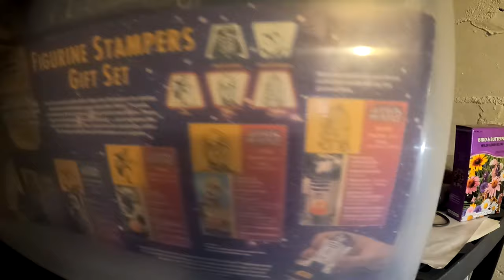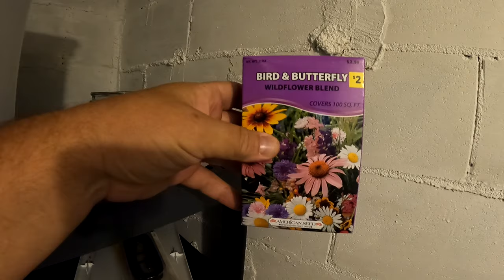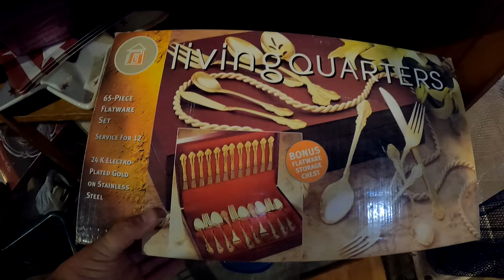House full of collector items was headed for the dumpster!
We dropped everything to look at a house full of items that needed saving! This place was incredible